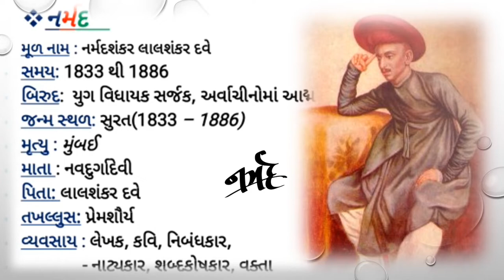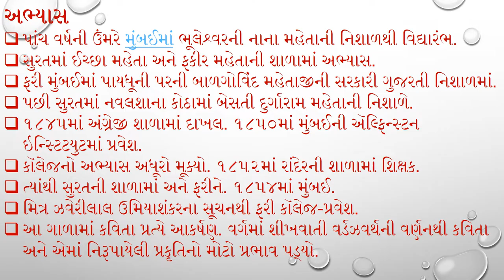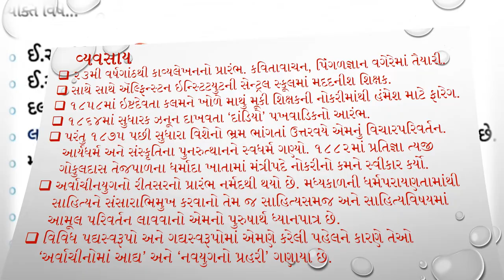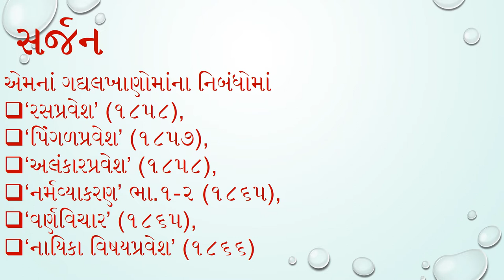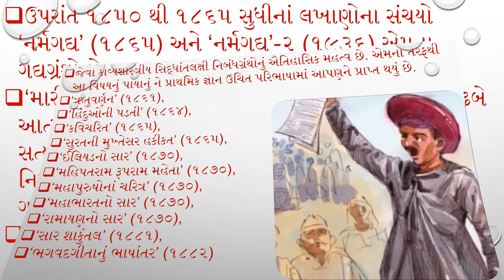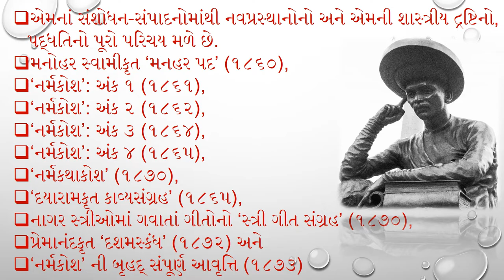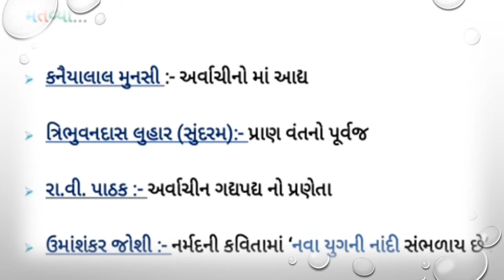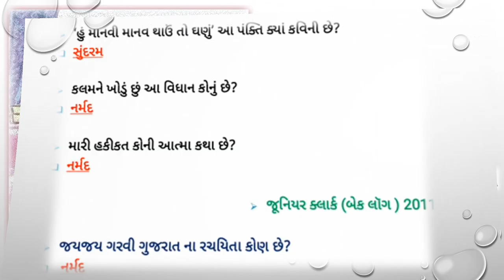Kavi Narmad | કવિ નર્મદ